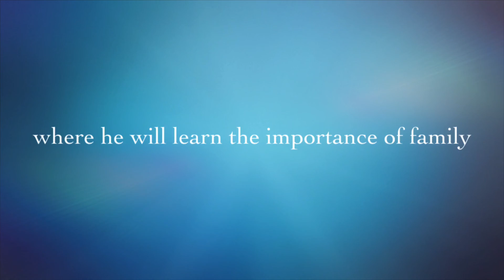Australian Shepard - Gorgeous Brooklyn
Brooklyn, Australian Shepard.
The journey of Brooklyn, from pup to warrior ❣️❣️❣️❣️❣️❣️